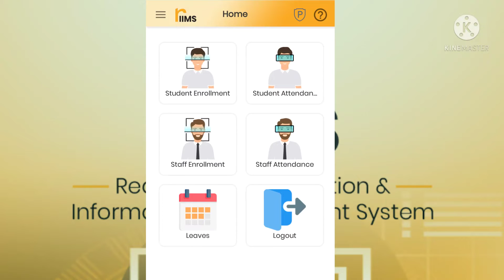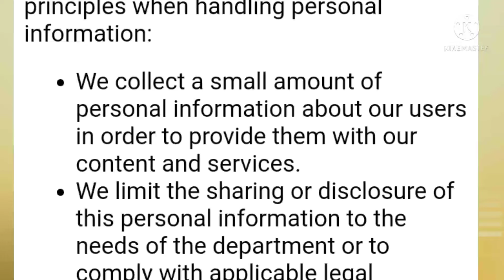ৰিমছ সম্পৰ্কে ন্যায়ালয়ৰ প্ৰথম নিৰ্দেশ | ব্যক্তিগত মোবাইলত ইনষ্টল কৰিব নেলাগে ৰিমছ | Riims court case